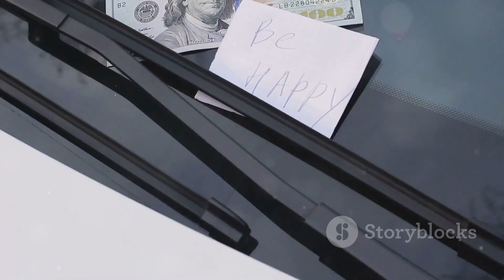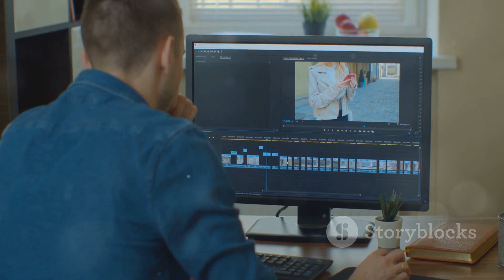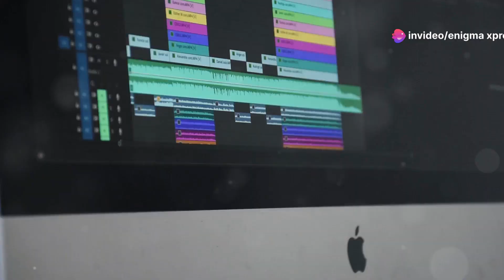How to create "Random Acts of Kindness" videos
Random Acts of Kindness (RAK) reactions are the genuine, often emotional responses people exhibit when they are the recipients of unexpected kind gestures. These acts can be anything from paying for someone’s coffee, giving compliments, helping with groceries, or larger gestures like giving significant financial help or gifts to those in need.

Random Acts of Kindness reactions capture the essence of human compassion and empathy. These reactions are not only heartwarming and genuine but also serve to inspire and encourage others to participate in similar acts of kindness. Whether it's a small gesture or a grand act, the impact on both the recipient and the wider audience can be profound, fostering a more positive and connected community.

make money online, content creation, YouTube, helping the poor, reaction, views, challenges, USA, india,